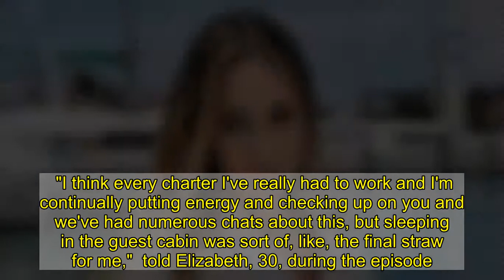Elizabeth Frankini Speaks Out After `Below Deck' Firing: `I Know the Truth'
Defending herself.  was cut from the crew during the Monday, February 8, episode of Below Deck.   "I think every charter I've really had to work and I'm continually putting energy and checking up on you and we've had numerous chats about this, but sleeping in the guest cabin was sort of, like, the final straw for me,"  told Elizabeth, 30, during the episode. "We've come to sort of a decision, we're gonna have to let you go."   While the decision didn't come as much of a surprise to viewers, who have watched Elizabeth butt heads with the chief stew throughout the season, the reality star says there is much more that wasn't shown.   "It was hard doing an intense job being filmed and has been difficult to watch my mistakes play out in front of millions, especially when there's so much more going on that doesn't make the final cut," Elizabeth tweeted following the episode. "It's been a learning experience."   When another fan tweeted, "I can't believe @bettabird STILL thinks she was doing a good job after watching the show," the New York native responded again, writing, "Oh no doubt I wouldn't think I did a good job if I saw what you all saw! However, I lived it so I know the truth."   Following the episode, Elizabeth and  appeared on Watch What Happens Live With Andy Cohen and things quickly got messy.   "I think you're just not cut for yachting," Ashling, 25, said. "It's just not your thing . everyone has their strengths and their weaknesses."   Elizabeth was quick to fire back. "I do have a lot more going in my life," she told her former costar. "I still made a successful four and a half career out of it and I'm very proud of myself for that and I hope to work with a crew in the future that actually appreciates and supports me."   Elizabeth's firing may not be the only one this season, as teased in October 2020.   "Boatmances are those things that you hope don't happen and you are powerless to prevent them," he said during a Watch What Happens Live appearance at the beginning of season 8. "You know they're gonna happen so you just hope they work out for the best. And when they go south, God they go south so quickly. Sometimes you gotta get rid of two people."   Below Deck airs on Bravo Mondays at 9 p.m. ET.